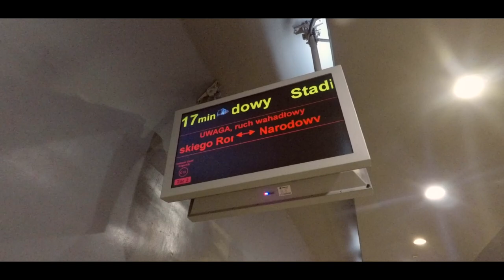Majówka ☀️ Defilada i prawdziwa żołnierska grochówka 🛩🍜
3 maja zajrzeliśmy na Bulwary Wiślane, gdzie z okazji XX rocznicy wstąpienia Polski do NATO odbywała się parada wojskowa. Zobaczyliśmy samoloty, 3 czołgi i zjadliśmy prawdziwą, żołnierską grochówkę 👌

2019